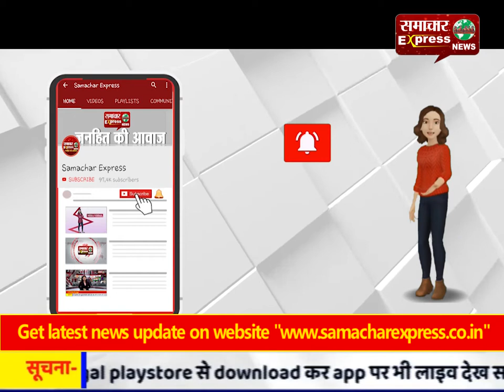जुआ सट्टे में आबकारी विभाग के सिपाही समेत 123 लोग गिरफ्तार